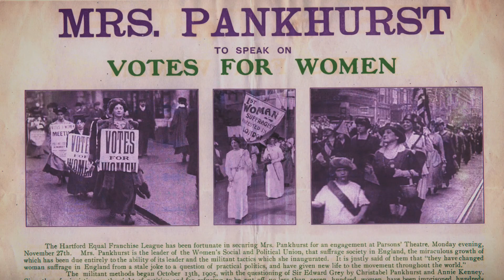Fortnum & Mason - Masters Of Merry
* * * PROUDLY MADE AT AARDMAN ANIMATIONS * * *

I had pleasure of directing this Christmas spot for the prestigious Fortnum & Mason!

It covers the 300+ years of the stores amazing history and the changing world around it, all whilst staying a staple of the festive feasting table.

We mixed archive footage, 2D animation of classic Bawden illustrations and live-action shot inside the gorgeous store on Piccadilly! The script was brought to life thanks to the smooth tones of Mr Hugh Bonneville!

What an experience it all was ❤️ It was produced at Aardman Animations, working with Otherway& Fortnums.

It was a real pleasure working with so many great people to bring this to life, I’m mighty proud of it.